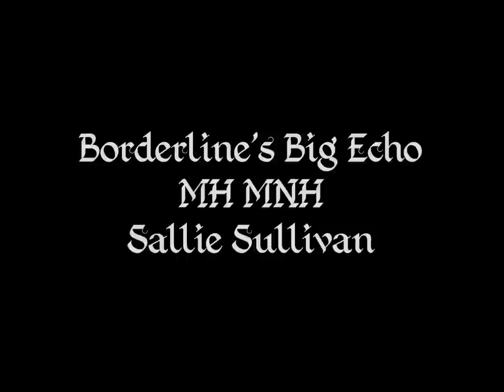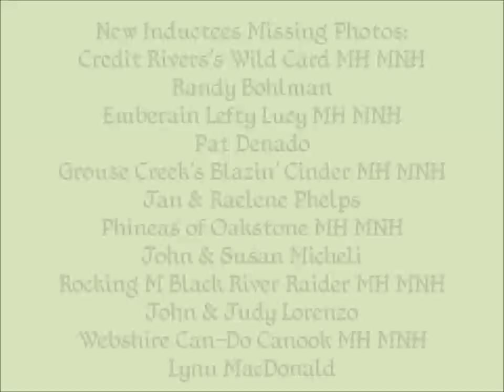2010 MNRC Hall of Fame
2010 New additions to the Master National Retriever Club Hall of Fame retrievers.